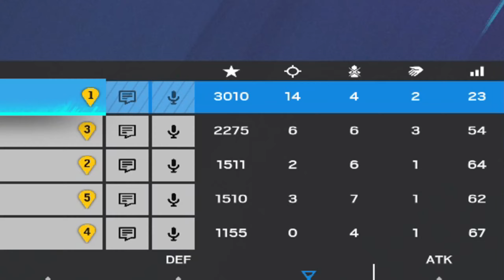Hey Siri Play R6 Type Beat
My prebuilt was faulty so well be getting that new pc built hopefully in the next 2-3 weeks.